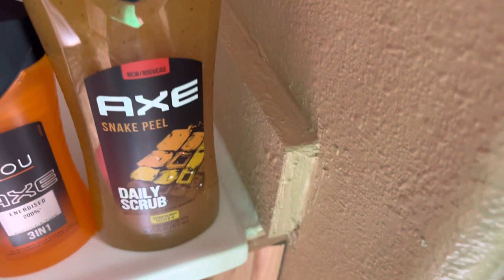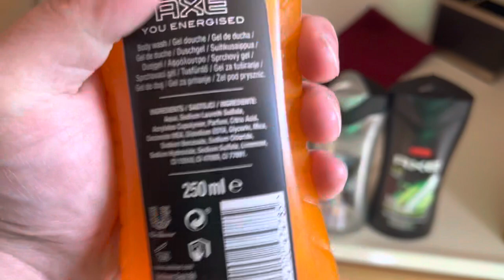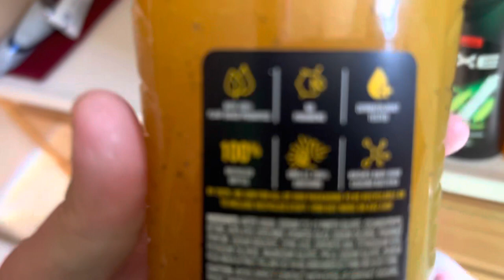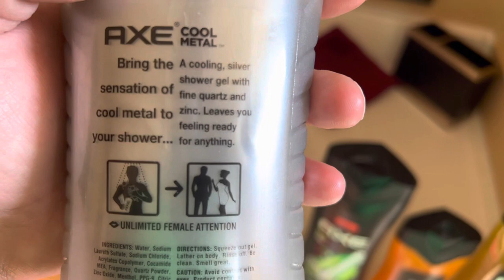Vintage AXE body wash scents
El Beanster